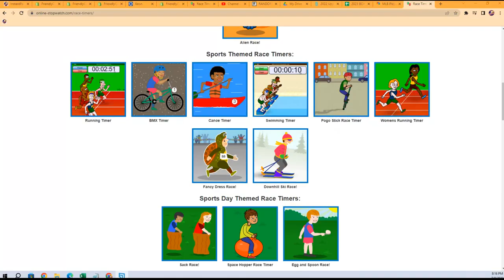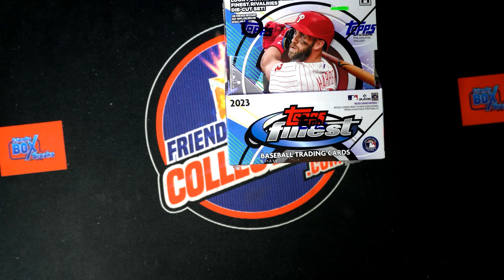2023 Topps Finest Baseball Hobby FILLER ID 23FINEST102